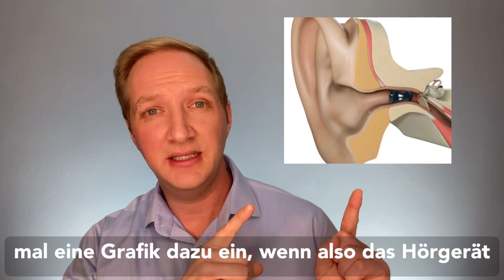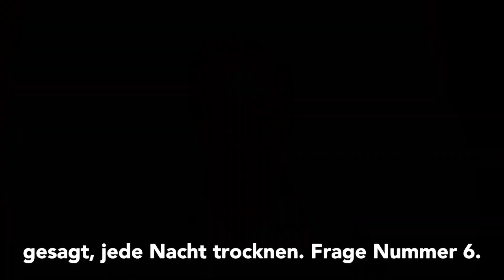Winzige Hörgeräte im Ohr👂🏻 - die Fakten🙀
Erfahren Sie alles über die Zukunft des Hörgeräte-Designs mit winzigen, fast unsichtbaren Im-Ohr-Geräten! In diesem Video werden die Vor- und Nachteile dieser Geräte und wie sie Ihre Hörfähigkeit verbessern können, besprochen. Die Unauffälligkeit ist oft das größte Kaufargument für ein Hörgerät, und mit diesen kleinen Im-Ohr-Hörgeräten können Sie dieses Plus und eine hervorragende Klangqualität genießen. Entdecken Sie, wie diese kleinen Wunderwerke der Technik Ihr Leben verändern können.

👂Besucht auch gerne unsere Webseite, um euch über alles rund um Hörgeräte zu informieren
👂Verpasst keine Neuigkeiten und meldet euch für unseren kostenlosen Newsletter an